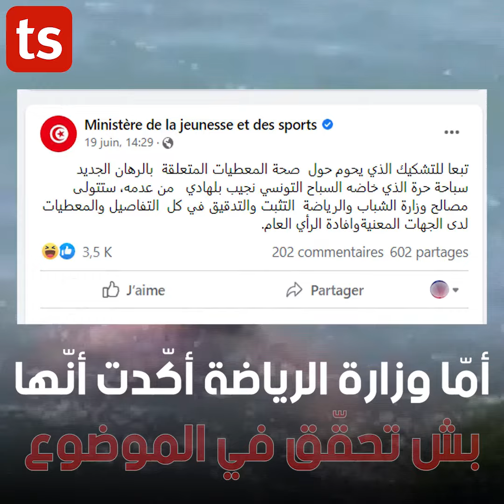في دقيقة القصة الكاملة لعمّ نجيب بالهادي